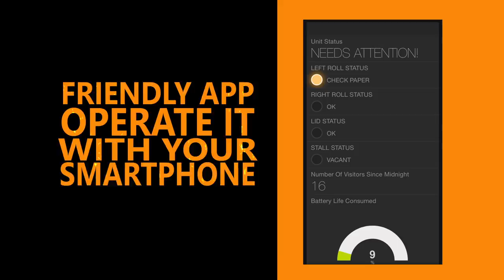Touchless Toilet Paper Dispenser - Prevents Disease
Multi-roll, touchless automatic toilet paper dispenser. Patent 9,370,283 B2 under Paper Product Dispenser with two additional patents pending, 1 international. The device was invented to combat the liability which is inherently attached to the second dirtiest place in the restroom stall which is the paper roll/dispenser. Dashboard application.